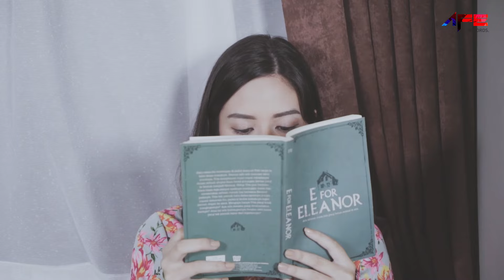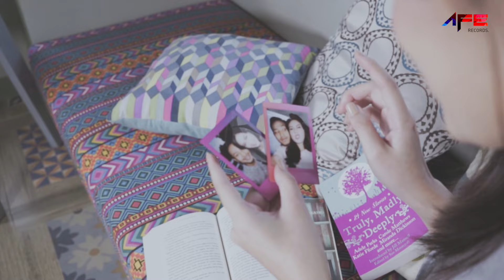Wendy Marc - Ada Saatnya (Official Music Video)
Ada Saatnya
Composed By Wendy Marc

Executive Producer : Hendy Ahmad  (AFE RECORDS)
Music producer : Wendy Marc
Arrangement : Wendy Marc

Indosat : Ketik SET(SPASI)53076977 Kirim Ke 808
Telkomsel : Ketik WENAK Kirim Ke 1212
XL / Axis : Ketik 26700818 Kirim Ke 1818
Three 3 : Ketik 10056 Kirim Ke 1212

♫ LYRICS ♫
Semenjak Hari Jadimu Dengannya
Aku Putuskan
Jauhi Dirimu
Jauhi Kehidupanmu

Mungkin Terlihat Egois
Tak Begitu
Aku Hanya Ingin Sembuhkan Lukaku
Lupakan Rasa Padamu

Chorus

Ada Saatnya Kita Kan Berjumpa
Namun Tak Sekarang
Karena Ku Takut
Rasa Itu Kembali

Ku Takut Kecewa
Karena Kau Tak Bisa Cinta
Maafkan
Ada Saatnya Nanti

Heeyyeyeeee…

Berulang Kali Kau Cari Diriku
Aku Tak Ada
Menghindar, Menghilang
Dari Kehidupanmu

Chorus

Namun Tak Sekarang
Karena Ku Takut
Rasa Itu Kembali

Houwooo…

Ku Takut Kecewa
Maafkan
Ada Saatnya Nanti

Dia Yang Slalu Ada (Yang Kan Menggantikanmu)
Kan Ku Temukan
Walau Mungkin Takkan Mudah
Lupakan Rasa Darimu

Namun Tak Sekarang
Karena Ku Takut
Rasa Itu Kembali

Ku Takut Kecewa
Maafkan
Ada Saatnya Nanti

Yeaay Yeeeay
Yeeey Yeeeay
Ada Saatnya Nanti

AFE RECORDS is a record label based in Jakarta, Indonesia. Our artists include Randy Martin, 3 Composers, Ihsan Tarore, The Row, Cathy Fakandi, KAEL, Indah Edrea, Syafira Febrina, Yonggi Mikama, RDS, and  Many more.

Contact Business :
Afe Artist Management
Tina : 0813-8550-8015